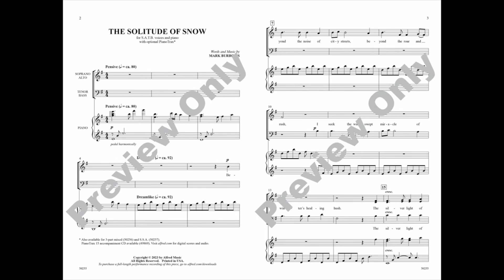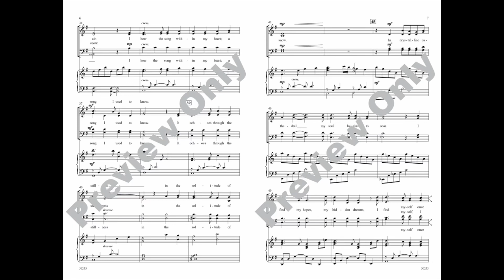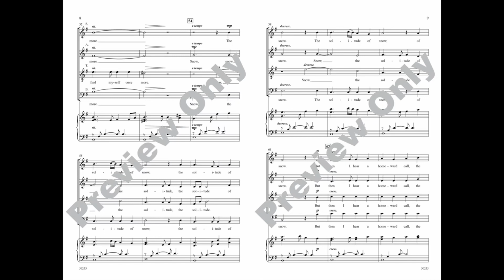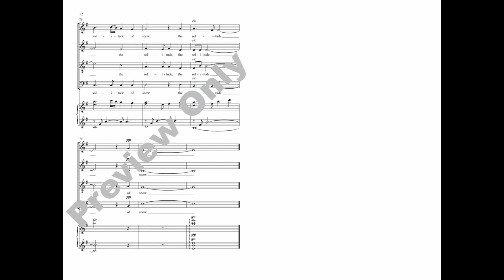The Solitude of Snow (SATB), introduced by Mark Burrows – Score & Sound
The Solitude of Snow
Words and music by Mark Burrows
Item: 00-50255
SATB
Alfred Choral Designs
Available: SATB, 3-Part Mixed, SSA, PianoTrax

This pensive Mark Burrows original paints a pristine picture of winter and its restorative qualities. Gentle, dreamlike voices invite us to come away from "endless busyness" and seek "winter's healing hush." A rich musical palette reflects the wonder of the season and magnifies the depth of the text. An expressive art song that brings warmth to colder months.